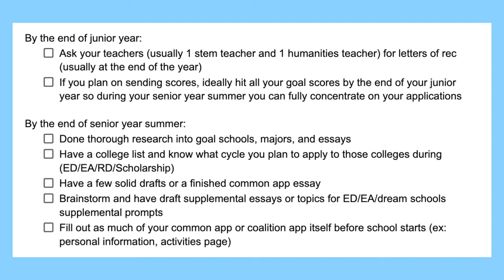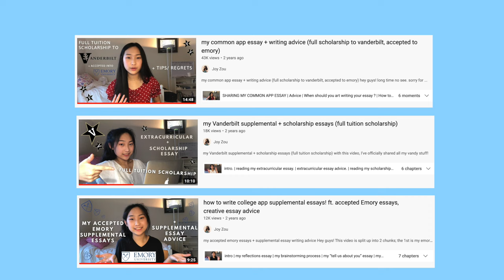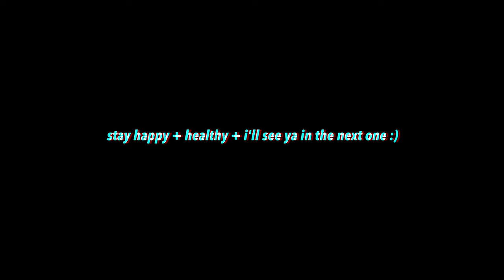what NOT to do when applying to college | AVOID these mistakes!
hey guys! this video goes over all the common college application mistakes I wish I knew to avoid during my college application process. hopefully this was helpful to anyone going through the process now!

also, if you find you've done any of these, I did a majority of these and still somehow ended up alright so don't beat yourself up over it.

~ music ~
frumhere, kevatta - warm feeling
Mr. Chase - Heaven